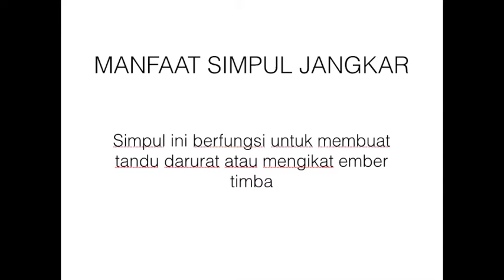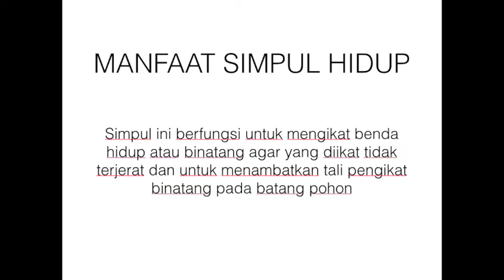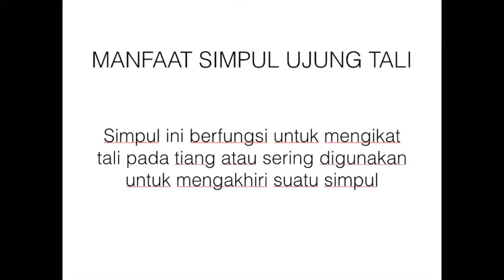BLS Kelas IV - Simpul Tali